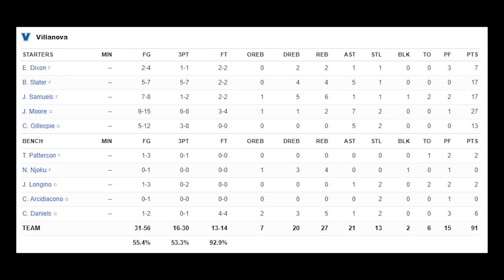Mount St. Mary's vs #4 Villanova | 2021 College Basketball